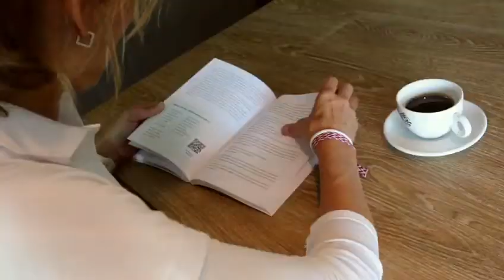Olympisch zeilster Lobke Berkhout over Geven is leven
NOS verslaggever Chris Wobben interviewt olympisch zeilster Lobke Berkhout over Geven is leven, Tokyo en meer